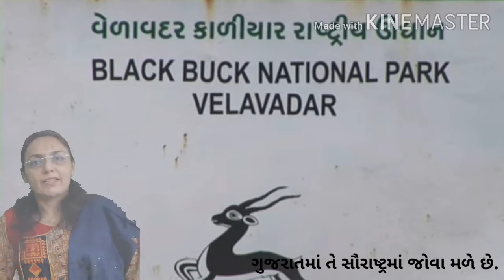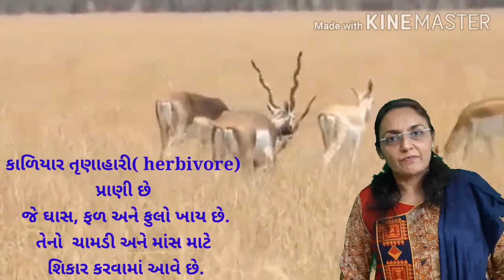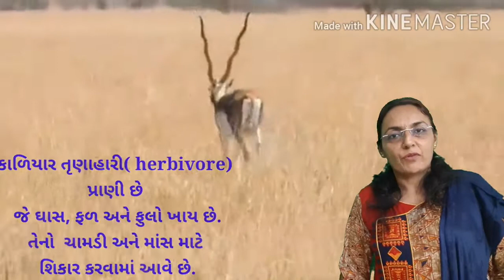English Supplementary Reader Std 10 Read 1 The Black Beauty of Velavadar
Gseb gujarati Medium